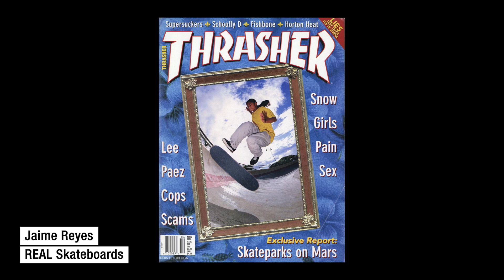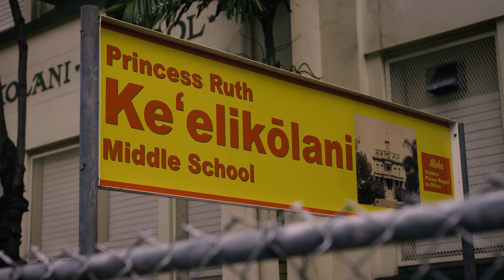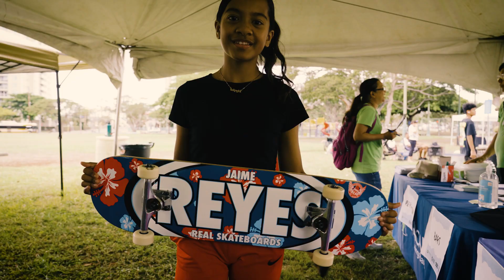Super Skate Posse Giveback 12: AMERICAN SAVINGS BANK X APB SKATESHOP | HONOLULU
On December 4th, 2022 Super Skate Posse made it’s triumphant return to A’ala Park in Honolulu thanks to the support of American Savings Bank, Trust For Public Land and APB Skateshop. This visit to Hawaii we brought  legendary skater & Real Skateboards Pro,  Jaime Reyes, who grew up just blocks from the skatepark. Jaime was the second woman to grace the cover of Thrasher Magazine in April 1994 and the first to do it street skating with a photo at A’Ala Park. Joining The Posse was also hometown hero and Thank You Skateboards newest pro, Danny Hamaguchi, and Thank You’s co-owner, Torey Pudwill, as well as Chocolate Skateboards newest pro and CONS rippers, Erik Herrera.
The Posse, ASB and APB selected 50 children in need from Jaime’s alma maters to receive skateboards from REAL, CHOCOLATE, GIRL, DISORDER and THANK YOU, as well as Destroyer Helmets and skate shoes from Cons and Nike SB.
Thank you to ASB, APB, TFPL and all who made this special day happen. We’re looking forward to returning to A’Ala Park each December to celebrate the holidays with the amazing kids of Oahu.

Filmed and Edited by RB Umali
Thumbnail by Arto Saari